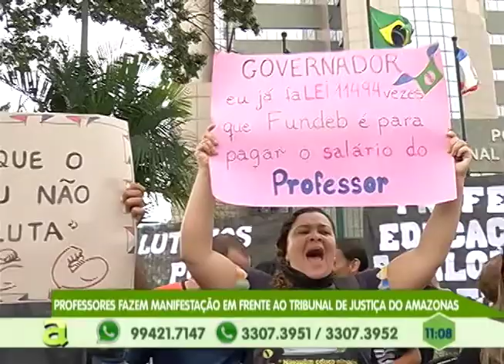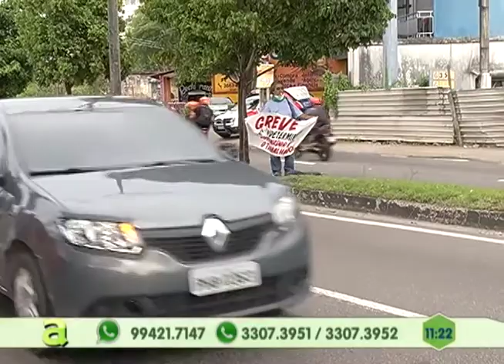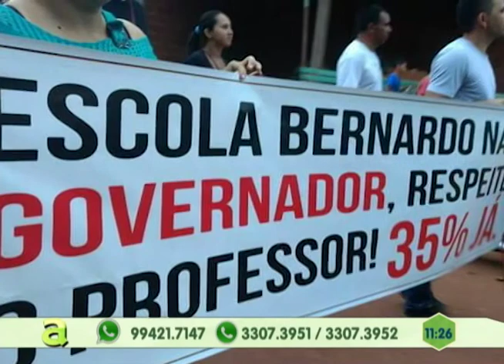Professores fazem manifestação em frente ao tribunal de justiça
01º BLOCO AGORA 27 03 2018 - Professores fazem manifestação em frente ao tribunal de justiça